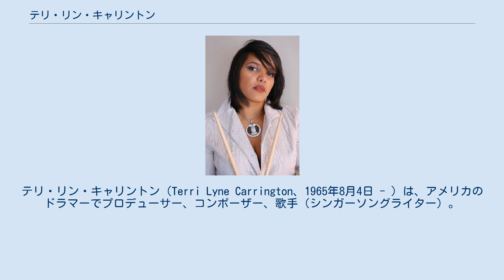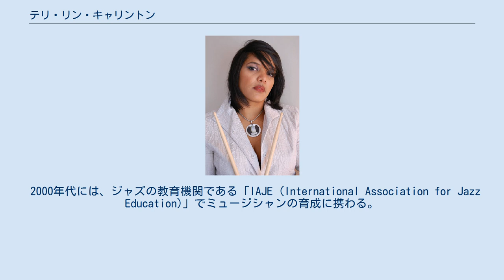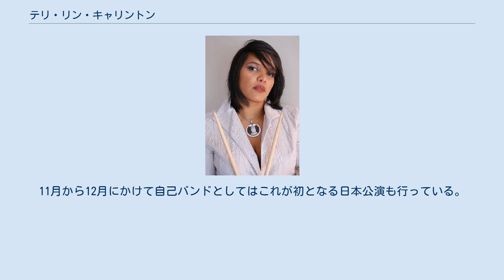テリ・リン・キャリントン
テリ・リン・キャリントン（Terri Lyne Carrington、1965年8月4日 - ）は、アメリカのドラマーでプロデューサー、コンポーザー、歌手（シンガーソングライター）。
ウェイン・ショーターをはじめとし、数多くのミュージシャンと共演している。
 マサチューセッツ州メッドフォード生まれ。
サックス奏者の父親ソニーに倣い、幼少時にサックスを演奏し始めるが、7歳の頃にはドラムスに替え、キース・コープランドに師事した。
12歳でバークリー音楽大学の奨学金を獲得。
10代の頃はアラン・ドーソンに師事し、また作編曲についても学ぶ。
1983年、18歳の時にジャック・ディジョネットの奨めで、ニューヨークに身を移す。
 ジェームズ・ムーディーやクラーク・テリーらとの共演を経て、ウェイン・ショーターのオーディションに合格しアルバム『ジョイ・ライダー』の録音に参加。
ツアーにも同行することで、名実共にキャリアを上げる。
ウェインとの仕事のためロサンジェルスに移る。
デイヴィッド・サンボーンのバンドにも参加し、1989年にデビュー・アルバム『リアル・ライフ・ストーリー』をヴァーヴ・フォアキャストより発表。
ショーター等のゲスト陣を据えたこのアルバムは、グラミー賞へのノミネートを獲得した。
1990年代は、ウェインのバンドに加え、スティーヴィー・ワンダーやハービー・ハンコック、ジョニ・ミッチェルらと共演。
 2000年代には、ジャズの教育機関である「IAJE (International Association for Jazz Education)」でミュージシャンの育成に携わる。
2002年、ドイツのレーベルであるACTからリリースしたセカンド・アルバム『ジャズ・イズ・ア・スピリット』には、ハンコックやウォレス・ルーニーが参加している。
2007年には、マイルス・デイヴィスの活動後期を支えた、ロバート・アーヴィング3世と自主レーベルのソニック・ポートレイツ・エンタテインメントを創設。
このレーベルからロバートがアルバムを出している。
 近年は住まいをボストンにしている。
2006年には息子ドリアンを授かる。
2008年には新鋭の女性ベーシストエスペランサ・スパルディングとツアーを行う。
11月から12月にかけて自己バンドとしてはこれが初となる日本公演も行っている。
翌年6月にも新作『モア・トゥ・セイ』を引提げ来日公演を行った。